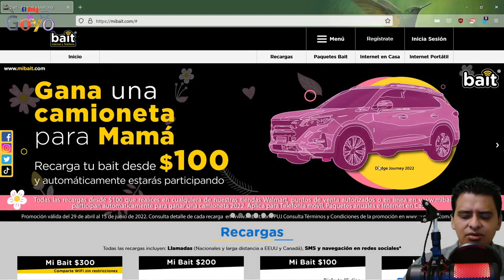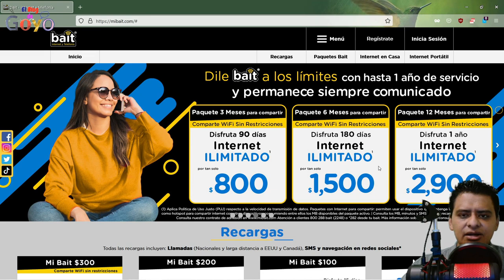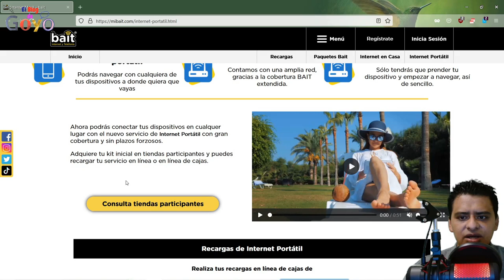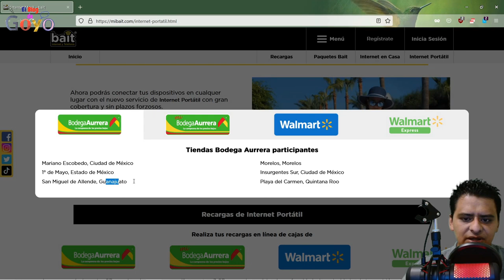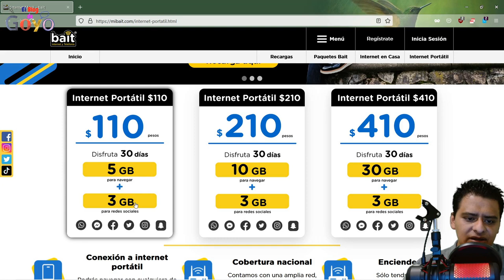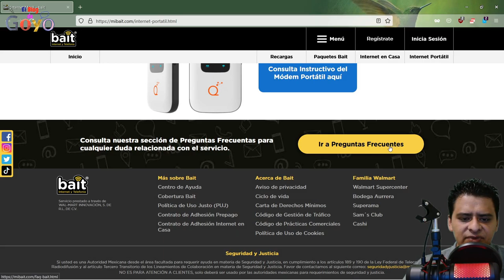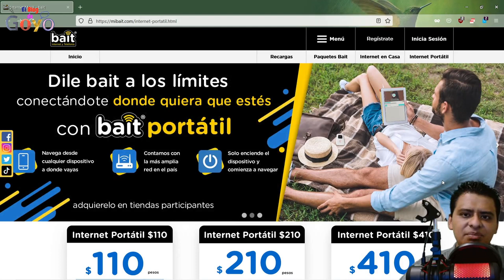MiFi de BAIT